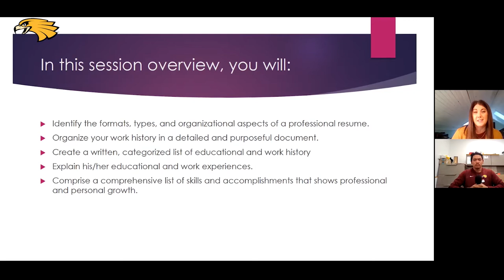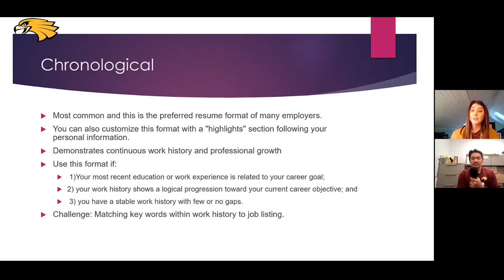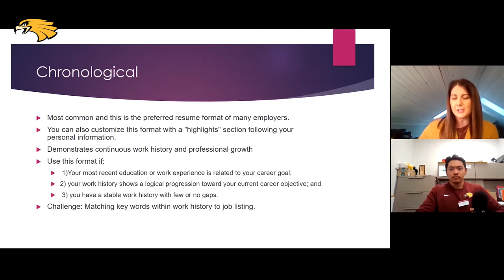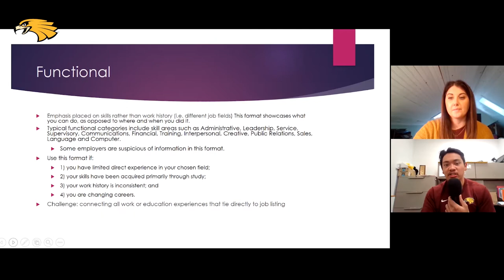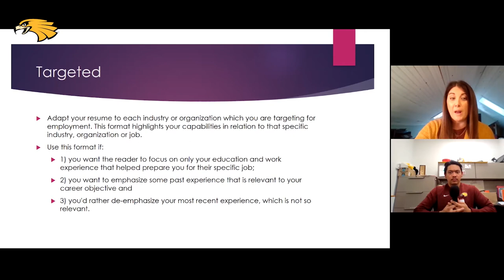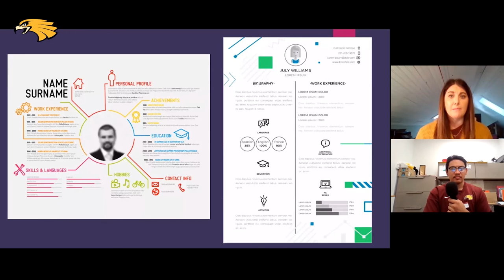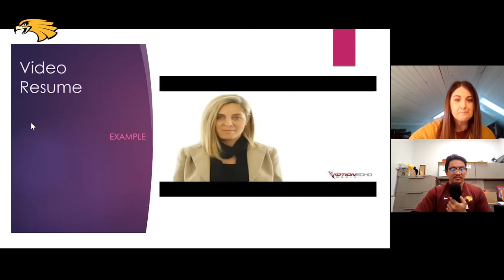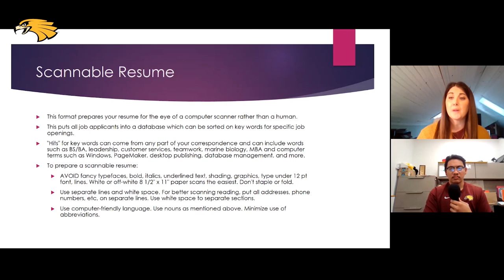Life After The Game: Building Your Resume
In the second episode of "Life After The Game", Kolby Castillo welcomes UMN Crookston business lecturer Courtney Bergman to walk student-athletes through how to make their resume, the different formats that can be used, and more.